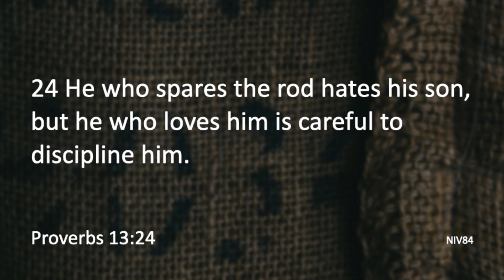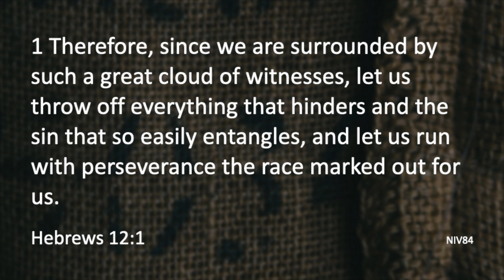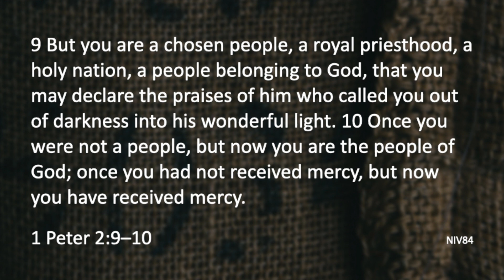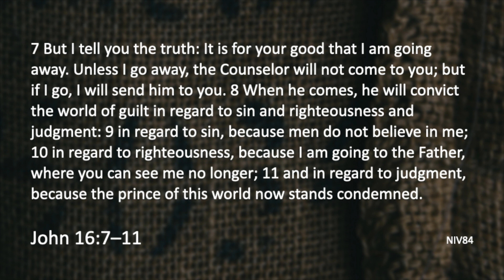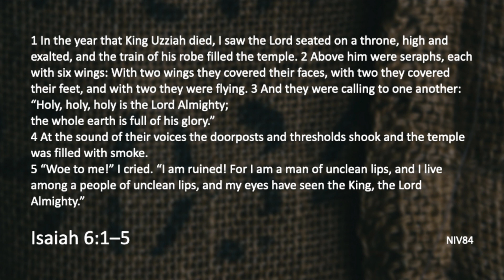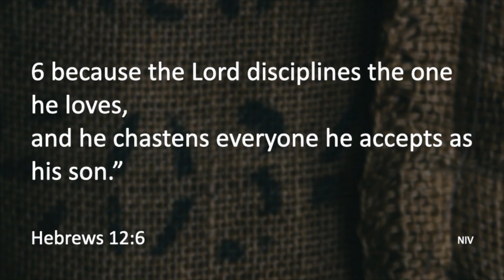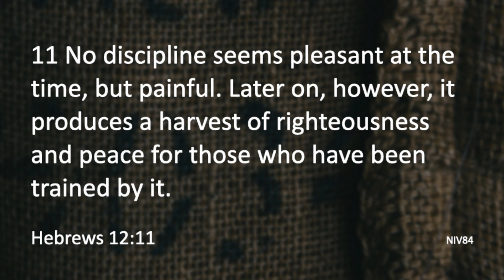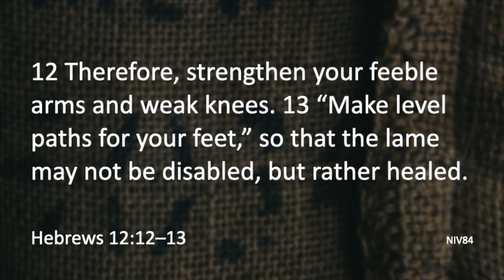Made New Discipline HD 1080p